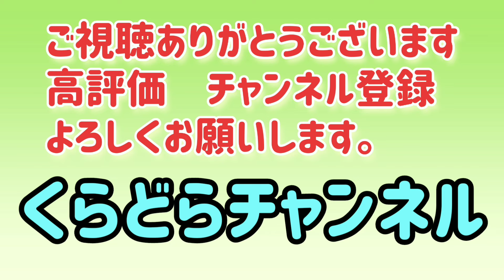【倉敷】【ドライブ】マニアックなルートで倉敷市上東から吉岡まで！